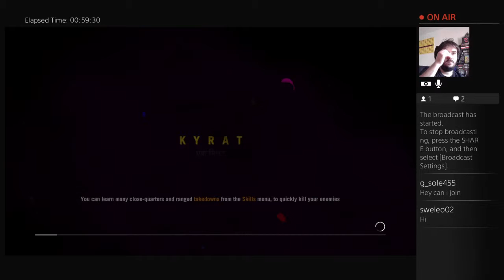MRTV FAR CRY 4 - Playthrough Part 45